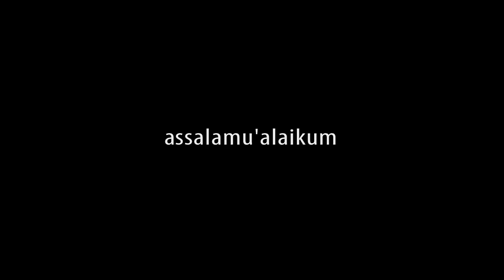SERASA MTQ IRAN 2019 - QIROAH DI ULUL AZMI UNAIR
Muhammad Miftachudin - Qiro'ah Isro' Mi'roj di Masjid Ulul Azmi UNAIR

📢 KLIK LONCENGNYA 🔔 UNTUK UPDATE VIDEO-VIDEO BARU  !

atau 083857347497